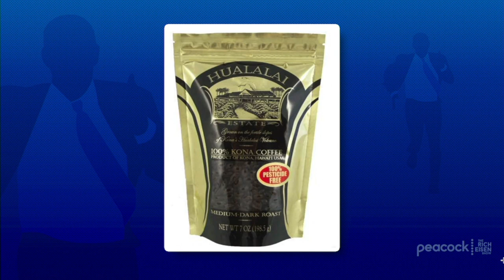Kona Gold Digger?? How Much Is Too Much to Spend on a Gift for Mike Del Tufo? | The Rich Eisen Show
The guys debate if Rich Eisen spent too much money on Hawaiian coffee beans for audio mixer Mike Del Tufo.